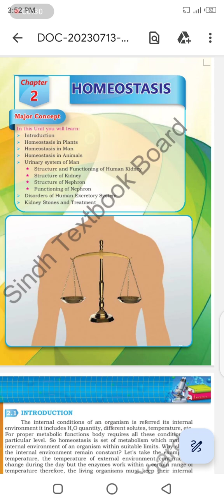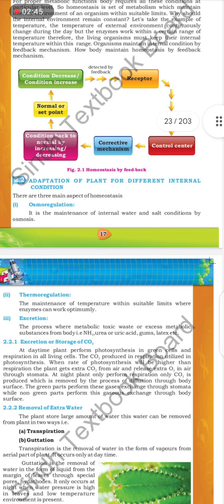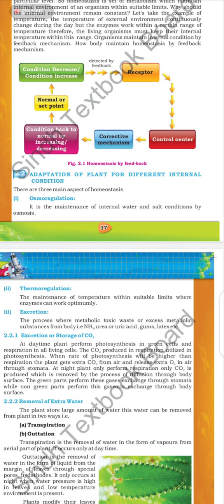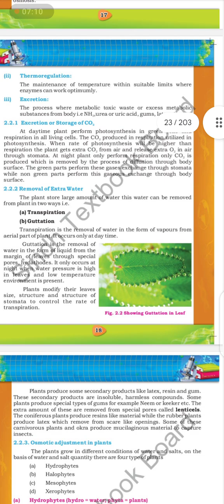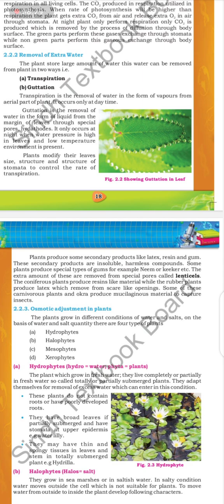HOMEOSTASIS CH 2 LEC 1 10TH BIOLOGY SINDH BOARD MISHAL ARSALAN